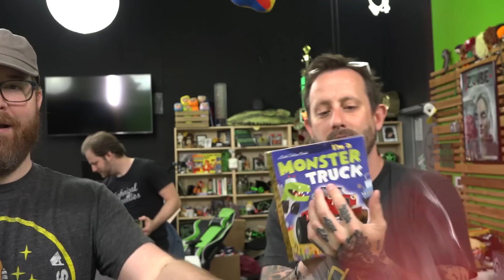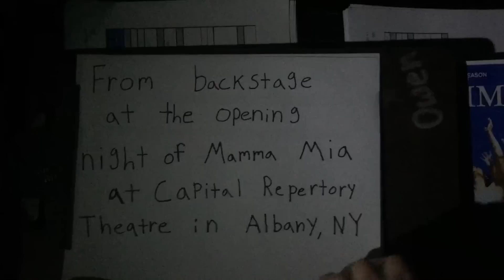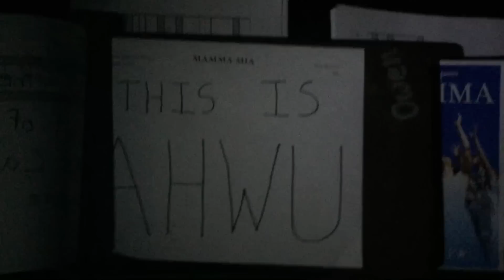The Boys Get Trapped - AHWU for August 7th, 2017 (#381)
More about this video:
We're going in for the fan mail. So don't get caught." Chieve Trap!
It's a zany action. A crazy contraption. The fun is catchin'. It's Chieve Trap!